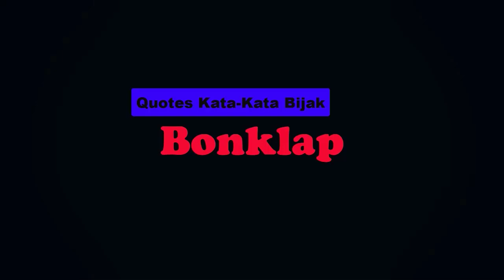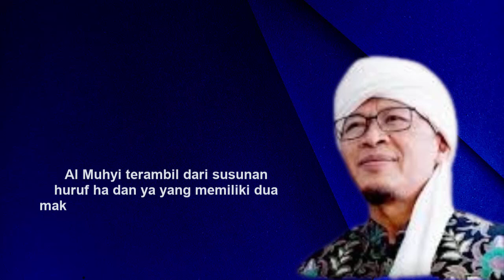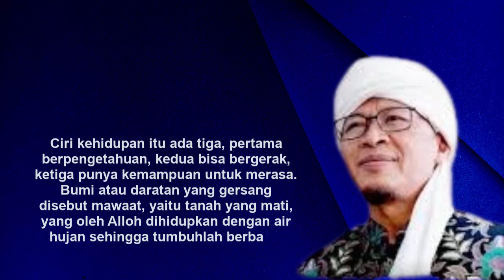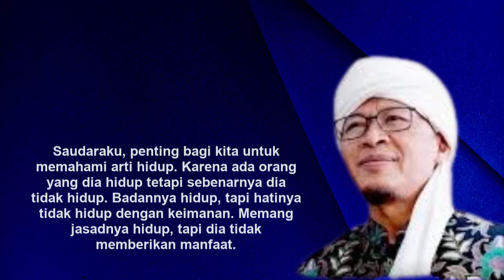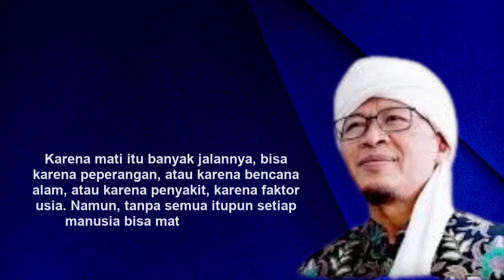Alloh Yang Maha Menghidupkan dan Mematikan – AA Gym#quotes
Alhamdulillah. Segala puji hanya milik Alloh, Dzat yang Menguasai langit dan bumi, Dzat yang Menggenggam segala apa yang ada. Dialah Alloh yang kuasa menghidupkan yang mati dan mematikan yang hidup.
Tiada Tuhan selain Alloh. Sholawat dan salam semoga selalu terlimpah kepada baginda nabi Muhammad SAW.
Saudaraku, asma Alloh yang akan kita kaji kali ini adalah Al Muhyi, Alloh yang Maha Menghidupkan, dan Al Mumit, Alloh yang Maha Mematikan.
Tidak ada satupun yang bisa membuat makhluk menjadi hidup kecuali Alloh, dan tidak ada satupun yang bisa membuat makhluk menjadi mati kecuali Alloh.
Alloh SWT. berfirman, “Engkau masukkan malam ke dalam siang dan Engkau masukkan siang ke dalam malam. Engkau keluarkan yang hidup dari yang mati, dan Engkau keluarkan yang mati dari yang hidup. Dan Engkau beri rezeki siapa yang Engkau kehendaki tanpa hisab (batas)”. (QS. Ali ‘Imran [3] : 27)
Al Muhyi terambil dari susuan huruf ha dan ya yang memiliki dua makna. Pertama adalah lawan kata dari mati, kedua adalah malu.
Untuk lebih jelasnya silahkan saksikan videonya, semoga bermanfaat .